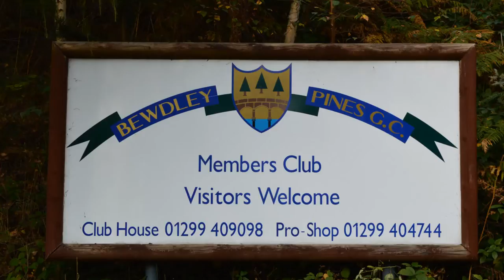Bewdley Pines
Aerial video and photographs of Bewdley Pines Golf Club, Worcestershire, showing the first signs of autumn colour.